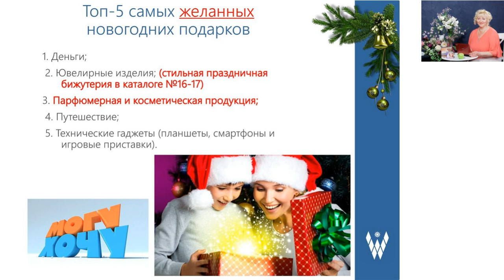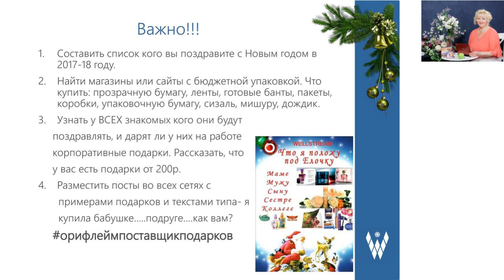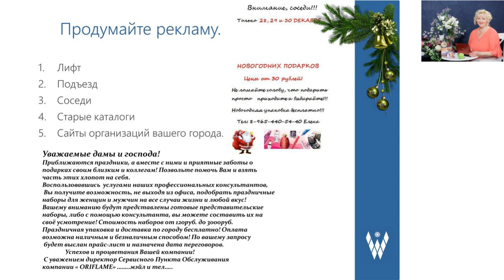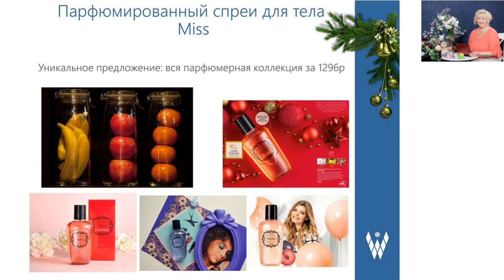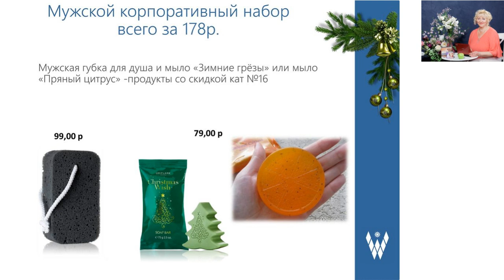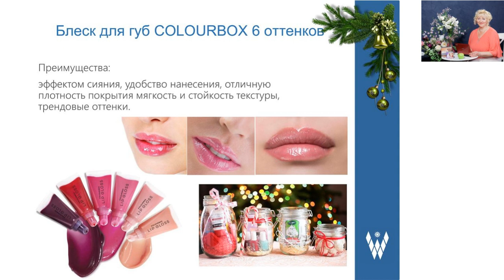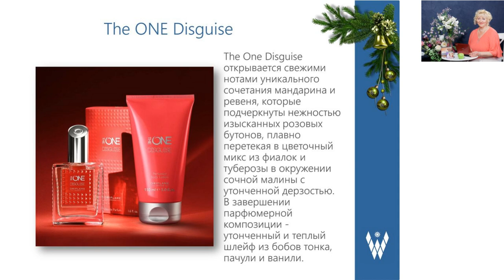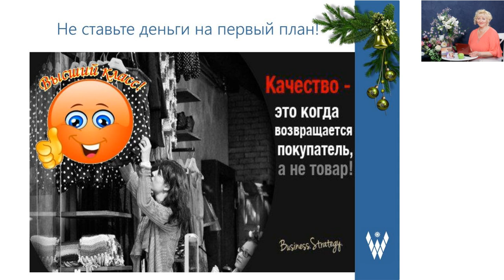Как собрать отличные заказы и подарки к Новому году!